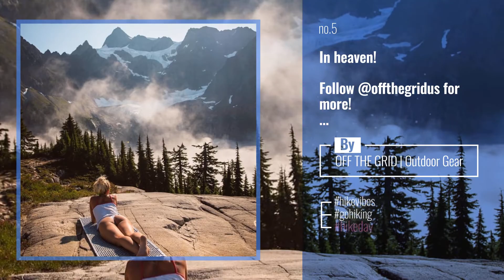Top 10 northcascadesnationalpark Posts, Starring: onlyinwashington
The cold never bothered us anyway... _
Photo by @sassyfabs

Also Watch:
NationalParkGeek News: Some days you want a BIG adventure. Thanks to Jane @maineftjane for the Sequoia goodness. More